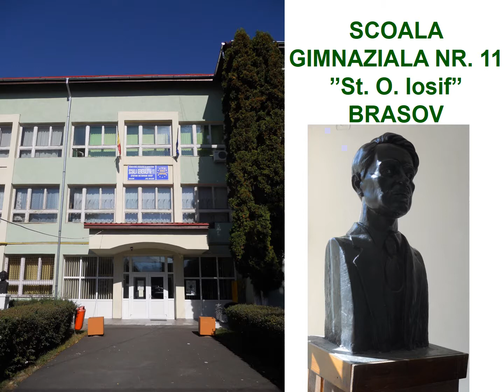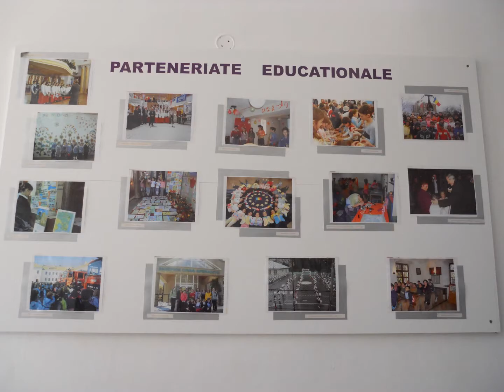TRADIGAMES OUR SCHOOL ROMANIA